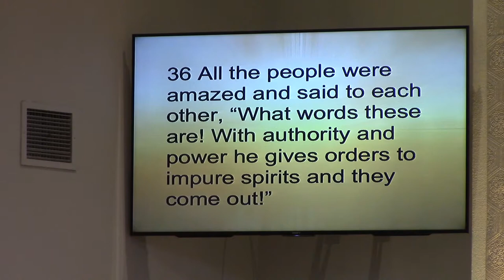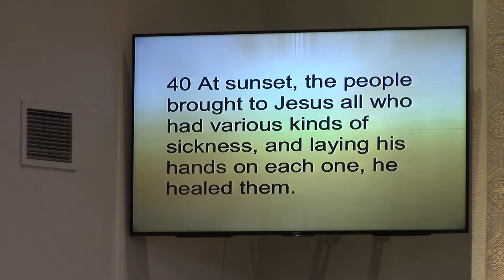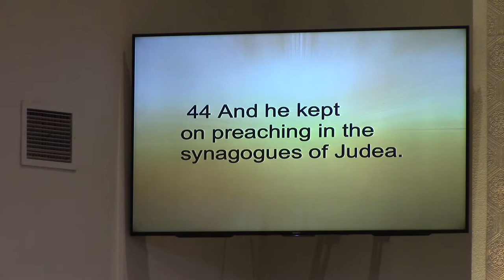LUKE: The Purpose of Jesus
Pastor Jeff Flanagan | Luke 4:31-44